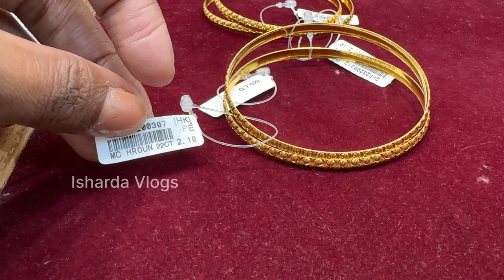OMG Lalitha Jewellery Gold Bangles Collection 8Gm/Under 1L Starts😳| Light Weight Gold Bangles 2024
Complete Address!
Lalithaa Jewellery Mart Ltd
No : 169 & 171,PNR Empire, Ground Floor,Near KPHB Bus Stop, Kukatpally, Hyderabad, Telangana - 500072.